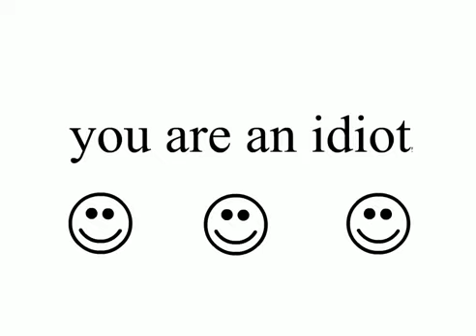You are an idiot virus song